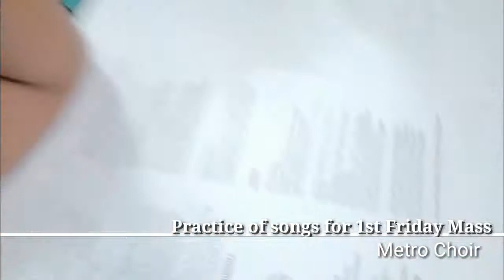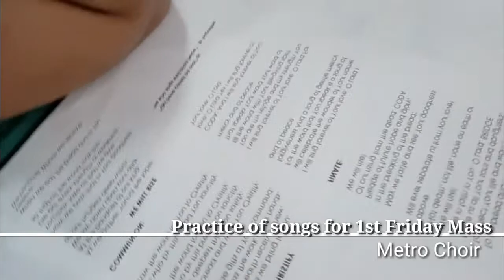Choir Rehearsal-1st Friday Mass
Metro choir